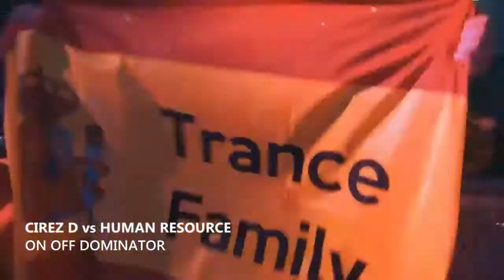[TRANCE DROPS] Johan Gielen Tomorrowland 2017 Boom, Belgium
Next episode of TRANCE DROPS contain Johan Gielen's set from Tomorrowland 2017.
Leave a thumb up if you like it.